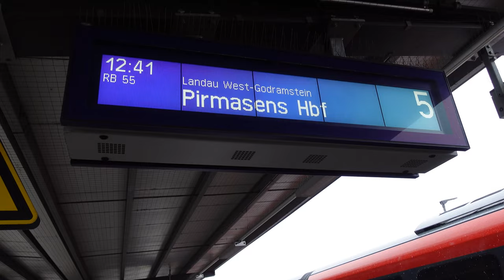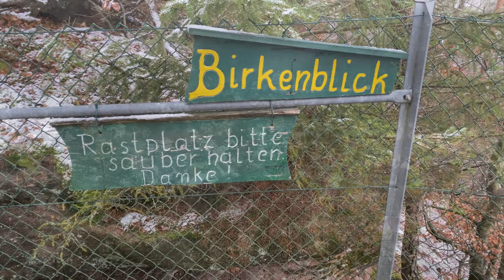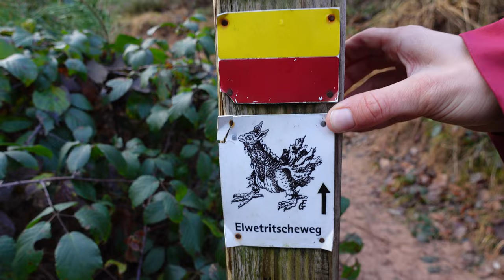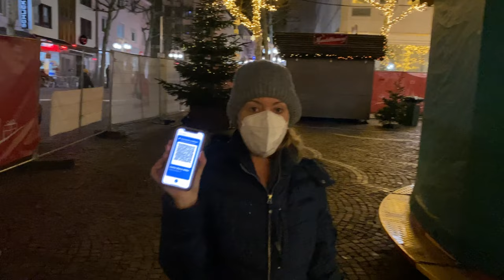GERMANY ~ Valley Behind the Willows ~ VLOG 235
One of the best parts of full time travel is meeting amazing people along the way.  We're always grateful when we get a chance to meet back up with our friends from the trail.  German hospitality is famous and our experience reinforces that fame.  We are humbled by the amazing people we come across as we wander the world.

Cameras:
Sony ZV-1
GoPro Hero 7 Black
iPhone 11